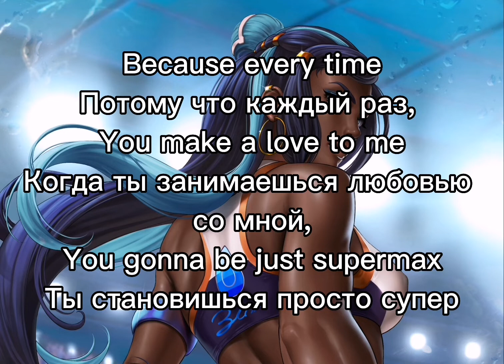Supermax - Push, Push (Lyrics) (1976)